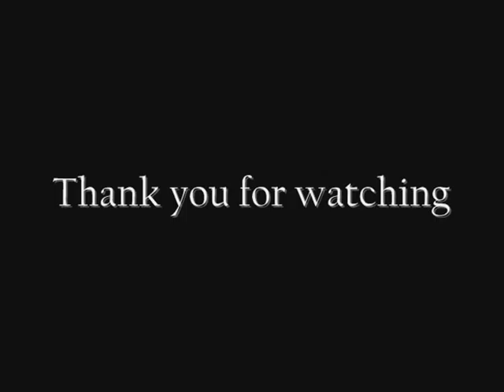Mitch Hewer and Nicholas Hoult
I'm trying to make me understand. I like these pics, they are amazing and really pretty. I love Mitch and Nicholas, that's why I made this tritube about them. I so enjoy this song too. The duet "Toxxie" (Maxxie + Tony)  is so cute, and sometimes I imagine the pairing that they could make in "Skins." I will make another vid with another way about them who will come soon.